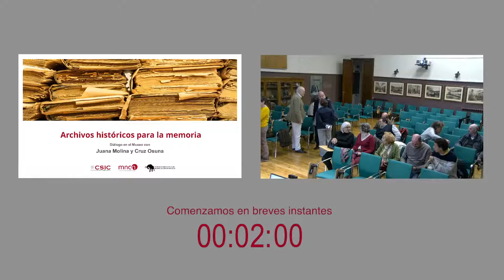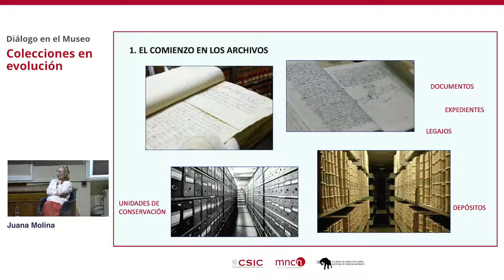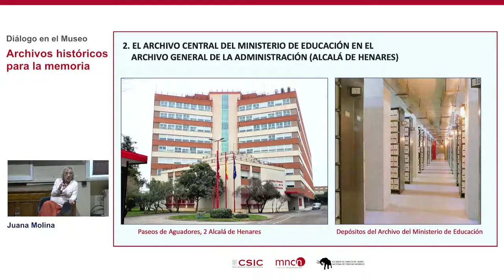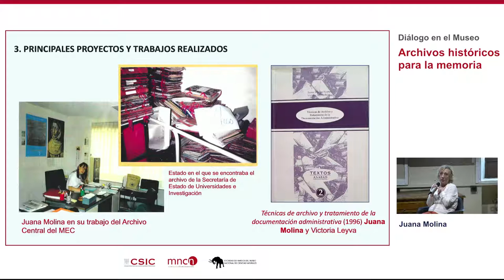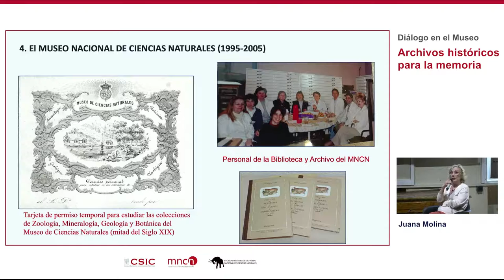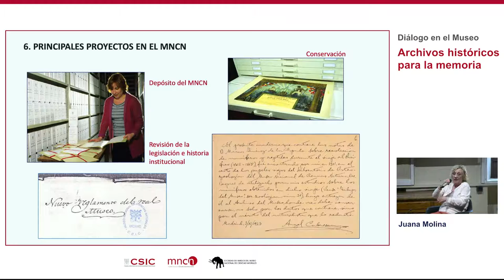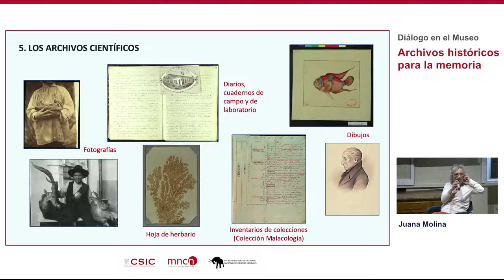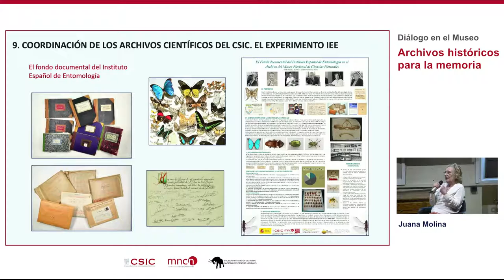Archivos históricos para la memoria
Diálogo en el Museo con Juana Molina y Cruz Osuna.